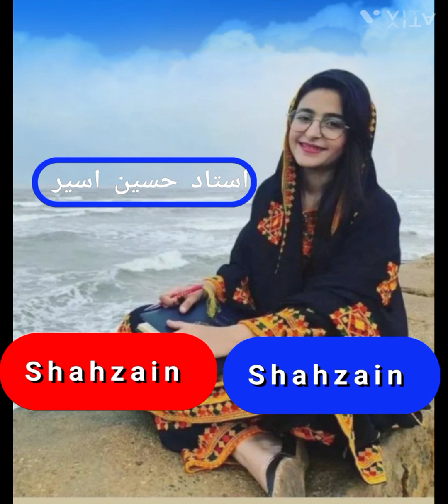استاد محترم حسین اسیر سونگ ❤️